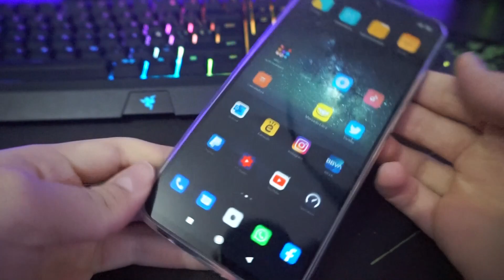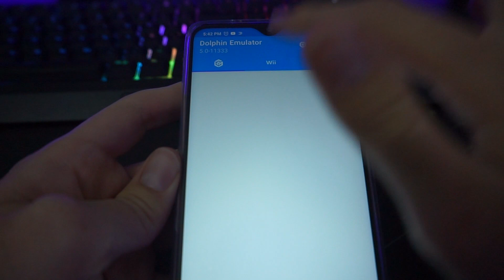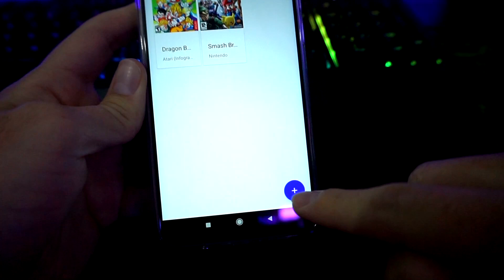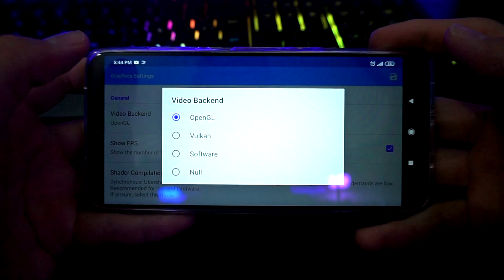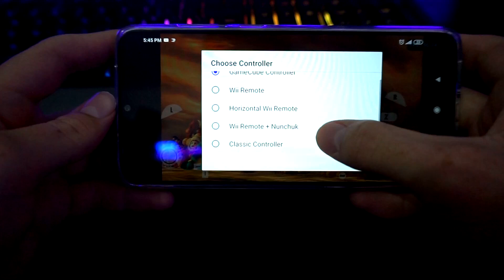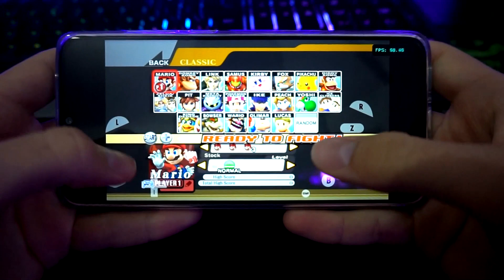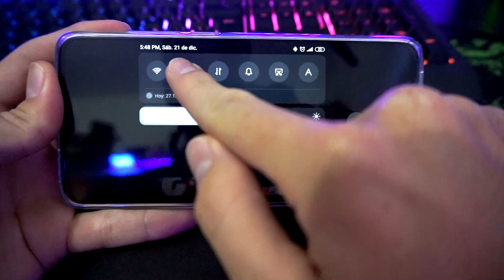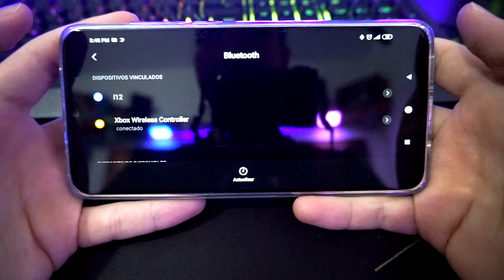Así es Super Smash Bros de Wii en un Xiaomi! (Se ve increíble)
*Audifonos: Astro A50 (2 gen) Blancos